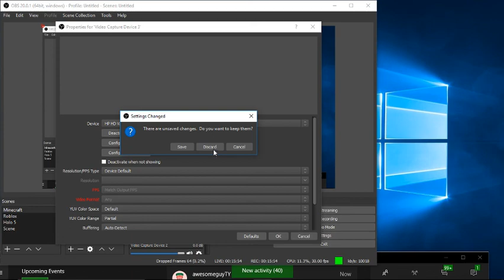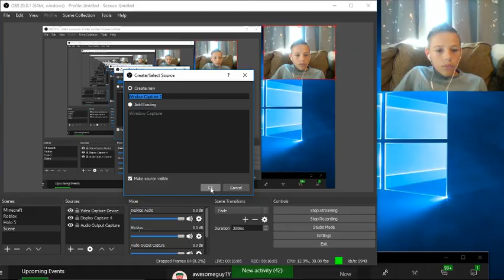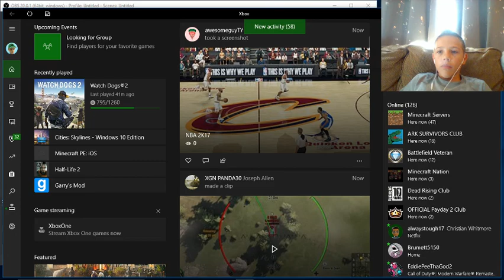Watch Dogs 2 - Funny Moments - Featuring Cameron Stewart!!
PUT YOUR EYES IN CTRL
Get the upper hand with Tobii Eye Tracking. Let your gaze aid you in weaponizing the “internet of things”, aim at enemies and take cover while you naturally explore the environment. Combine the extensive eye tracking feature set to pinpoint enemies, interact with your surroundings, locate shelter points, and rapidly select hackable targets. Let your vision lead the hacking of the city’s digital brain.